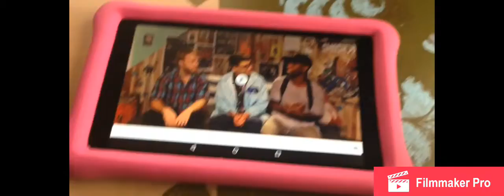Got my reborn today!!!